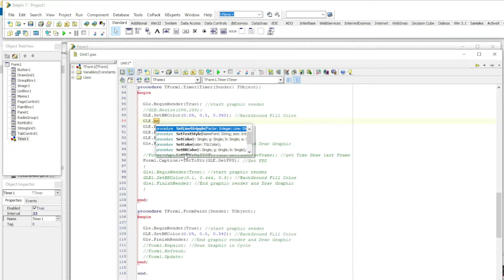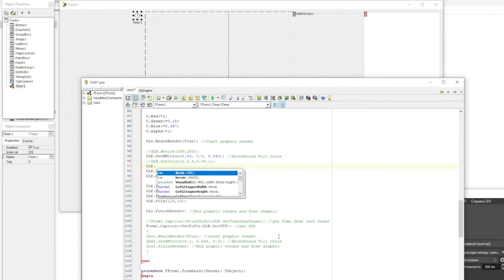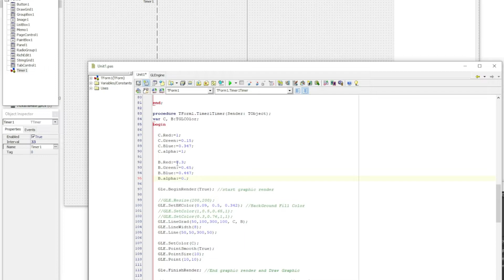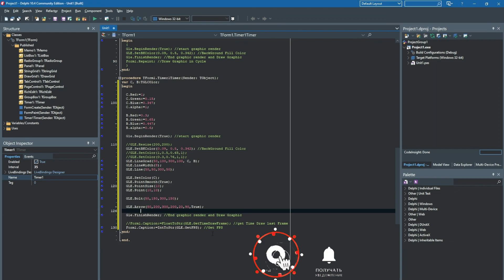Gl Engine 2D / Графические примитивы / Точка, линия, кривая линия, стрелка / Delphi OpenGL / Pascal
Либо через криптовалюты:
BitCoin: bc1qvhrlwzv2jn7lnuf8kqxudq3lfnpm7rsujxsr7y
Bitcoin Cash: qzmac7evwlsyhfgy8s47slar3qwz5l2ug56xpq9p2p
Ethereum: 0x0e9876F515a6af061C9D1A38dAf98872e4158469
Ethereum Classic: 0x6293BCbf33FAf4Beb1E771D0a02138051D9F7C27
LiteCoint: ltc1qcay7ttpzuecvaez58a2zdecnu45plhn5p629td
Dogecoin: DFrmw65GuNkNcirzRVPY6szytDtpQFHaqk
Dash: Xiwyco9sWHgrXwN6nt7cXw6LjArpQpkYKb
TRON: TXwPkiWHBKk6g9DMnCAuU7MhZ17yATKYL1
Solana: DpefmhbrD5wfmdqY5FfdY1zDzZELfCcaA37aAng8QAk4
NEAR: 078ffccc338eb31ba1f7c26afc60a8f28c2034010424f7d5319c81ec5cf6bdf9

!!! Перевод можно сделать как со своего крипто кошелька, так и через обменные системы с обычных банковских карт или других платежных систем:

Самый простой графический примитив - это точка. То есть это цветной пиксель.
Для вывода точки на экран используется метод Point. В скобках указываются координаты x и y.
Движок GLEngine2D позволяет задавать размер точек. Для этого используется команда PointSize. Размер задаетсяв пикселях. Задания большого размера приведет к отображению на экране квадрата (так как, по умолчанию, пиксели квадратные).
Но если Вы хотите, чтобы пиксели стали круглыми - можно включить сглаживание точек командой PointSmooth. В скобках указывается значение True - если сглаживание включено и точки будут круглыми. Или указывается значение False - если сглаживание отключено и пиксели отображаются квадратные.

Для того, чтобы установить цвет пикселя можно воспользоваться командой SetColor. В скобках указываются четыре цифры через запятую. Значения цифр могут быть от нуля до единицы (в том числе и вещественные значения). Первые три цифры означают три цвета (красный, зеленый и синий) в формате RGB, при смешивании которых получается итоговый цвет. А четвертая цифра - обозначает альфаканал (прозрачность). То есть этой цифрой можно настраивать значение прозрачности. Значения могут быть от нуля (когда примитив полностью невидимый) до единицы - когда его видно полностью. Промежуточные варианты прозрачности задаются через точку. Есть еще второй вариант работы с методом SetColor, при котором объявляется переменная типа TGLColor. Через точку в этой переменной задаются значение трех цветов и альфаканала. И после этого переменная передается в метод SetColor. Такой подход может быть удобен - для настройки цветов в одном месте в виде переменнных, чтобы не искать места под изменение каждого цвета. Но в этом случае - такие перменные делайте глобальными (объявляя их в разделе Uses или Public).

Для того, чтобы нарисовать линию - необходимо вызвать метод Line. В сбоках нужно указать координаты двух точек, между которыми и будет проведена линия. То есть через запятую указываются значения координат X,Y первой точки, а затем - второй. Управлять шириной линии можно с помощью команды LineWidth. В скобках указывается значение ширины линии в пикселях.

На цвет линий так же влияет команда SetColor. А если необходимо нарисовать линии с градиентной заливкой, то есть чтобы цвет линии плавно менялся от одного цвета с одной стороны к другому цвету с другой - можно воспользоваться командой LineGrad. В скобках, так же как и у обычной линии, указываются координаты двух точек, но после них указываются два цвета в формате TGL Color (то есть нужны 2 переменные типа TGLColor). Это цвет начальной и конечной точек, между которыми будет идти плавная смена цвета.

Так же имеется возможность выводить извилистую линию с помощью команды Bolt. В скобках указываются координаты начальной и конечной точек. К сожалению управлять извилистостью гибко нельзя, на данный момент (например указывая максимальное отклонение) - для этого нет настроек. Но для простого использования вполне подойдет и реализованный вариант. Если его будет недостаточно - можно самому реализовать нужную процедуру. Так же можно добиться интересного эффекта - если вывод извилистой линии добавить в таймер или перезапускать ее прорисовку вручную. С каждым последующим выводом линии - ее изгибы будут случайным образом меняться. Поэтому если увеличить количество кадров - это станет похоже на эффект молнии или мощного электрического заряда.

И, напоследок, предлагаю рассмотреть рисование стрелок. Для этого существует команда Arrow. В скобках указываются координаты двух точек (начальной и конечной), затем указывается размер стрелки (Size), далее указывается угол наклона линий у стрелки (Angle), в конце указывается закрашенность стрелки (Solid).